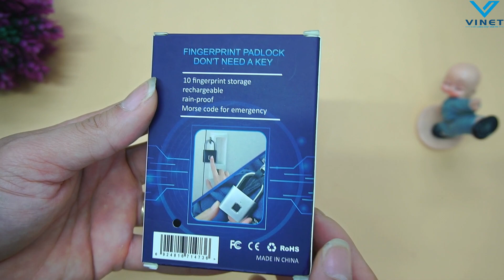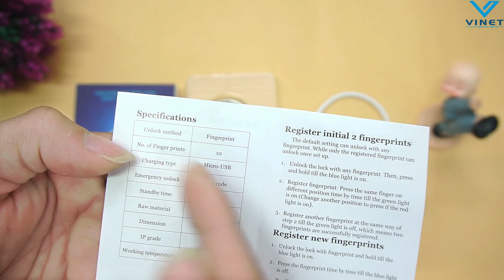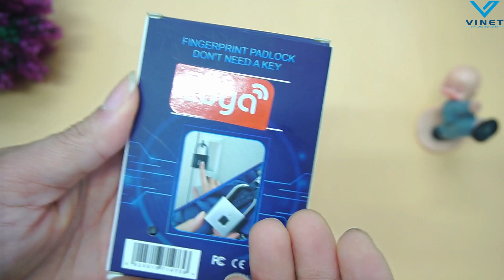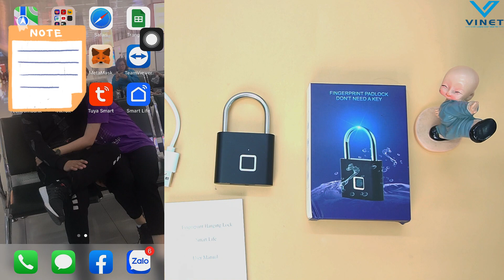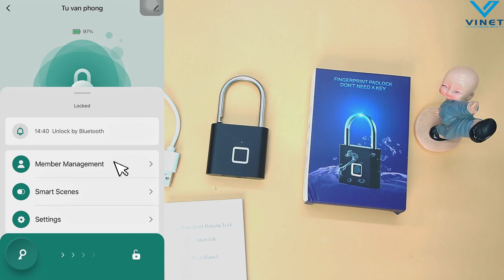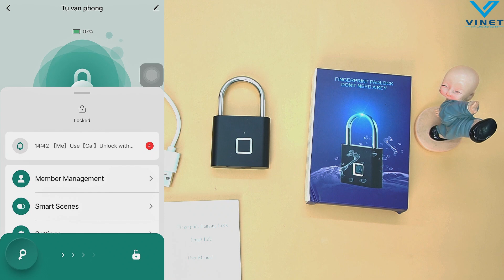(HDSD) Ổ Khóa Thông Minh Cảm Biến Vân Tay Tiện Dụng Cho Tủ Đựng Giấy Tờ, Tủ Quần Áo,Vali...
Ổ Khóa Vân Tay Mini Không Chìa Khóa Tiện Dụng Cho Tủ đựng giấy tờ, tủ quần áo,vali
💥 Đặc tính:
* Ứng dụng rộng rãi: được sử dụng hoàn hảo cho cửa ra vào, tủ, xe đạp, ba lô, tủ đựng đồ, v.v.
* Thao tác dễ dàng: không cần bất kỳ công cụ nào, bạn có thể thêm hoặc xóa dấu vân tay dễ dàng bằng cách làm theo hướng dẫn của sách hướng dẫn sử dụng.
* 10 nhóm vân tay: ổ khóa hỗ trợ ghi lại 10 dấu vân tay (hỗ trợ hai quản trị viên).